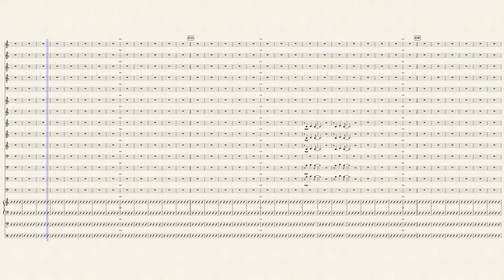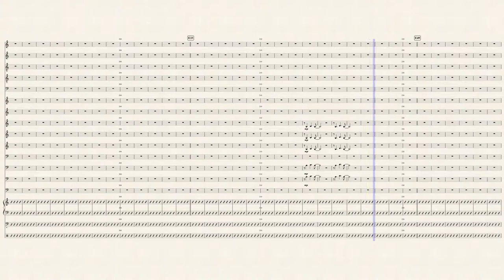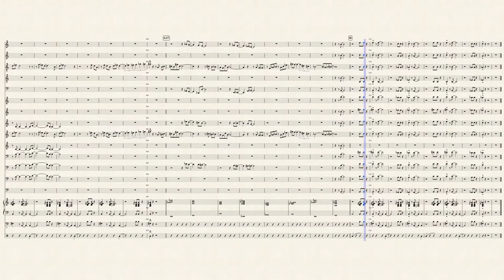Transfer Point v 3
A composition based on a few of the melodic and harmonic ideas of John Coltrane.